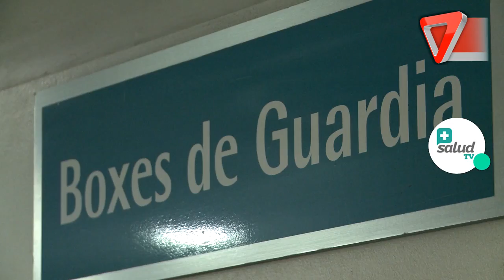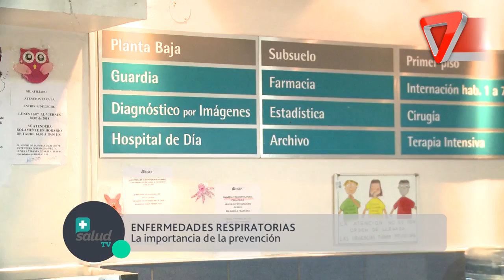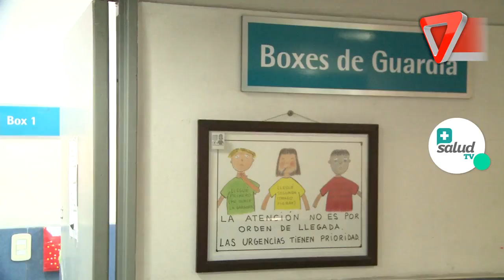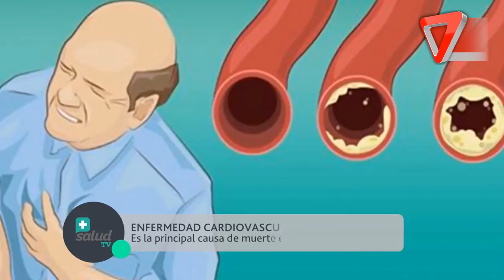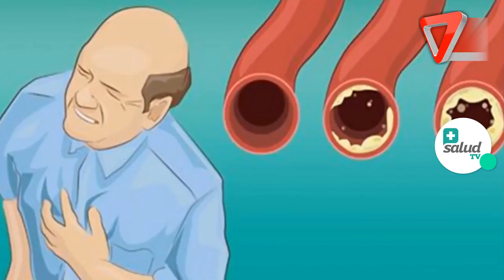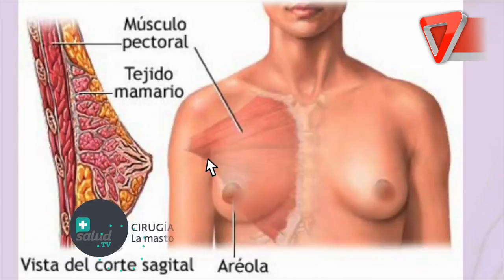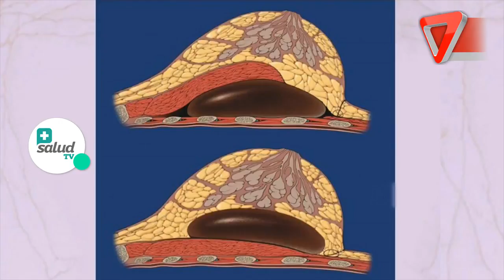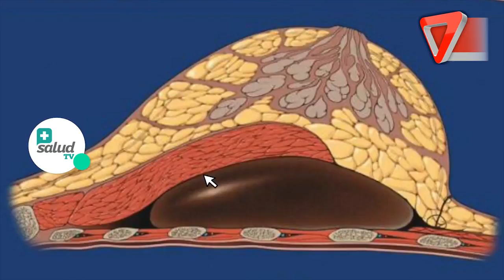mas salud30 06 2018